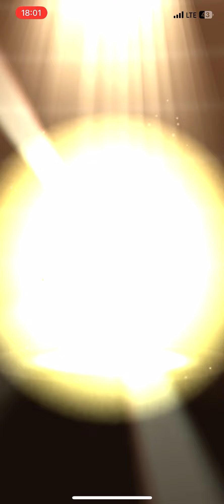GO FEST!!!! Pokemon Go 7KM eggs hatching #9